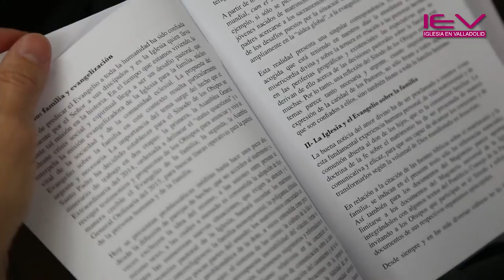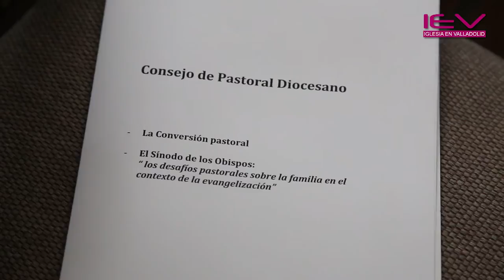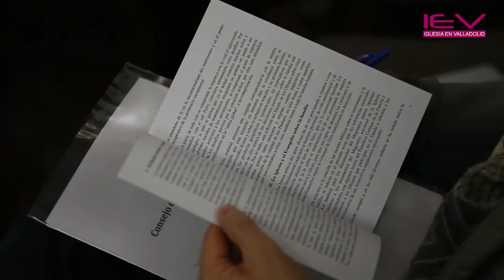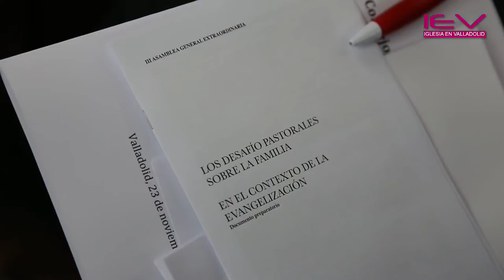Los desafíos pastorales sobre la familia_Consejo de Pastoral Diocesano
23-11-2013 - Reunió del Consejo Diocesano de Pastoral para iniciar un camino de discernimiento que impulse la nueva evangelización de nuestro pueblo. El objetivo está claro:la conversión pastoral. D. Ricardo Blázquez, arzobispo de Valladolid también acudió al encuentro y se dirigió a  los presentes para hablarles de uno de los retos que se trataron en el Sínodo de los Obispos: "los desafíos pastorales sobre la familia en el contexto de la evangelización".